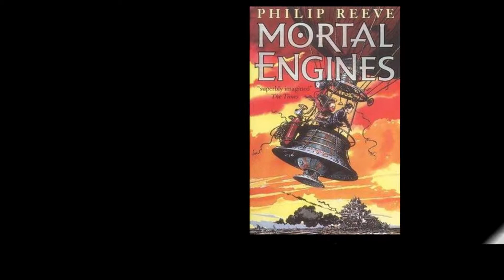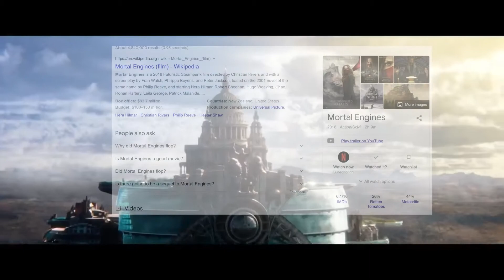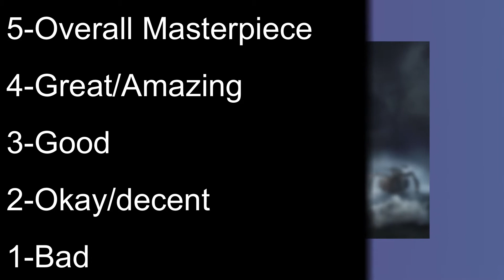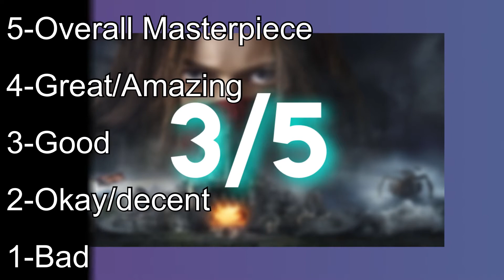Mortal Engines (2018) review - what if we put bikini bottom on wheels?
Check me out on twitch!